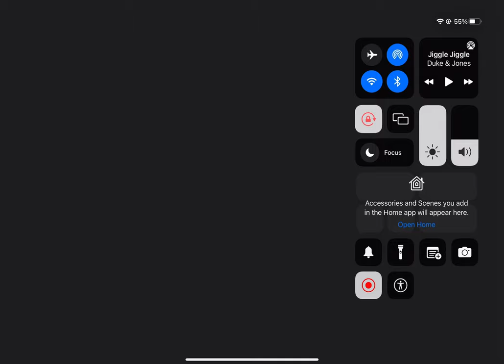I beat New Penguin Survivle